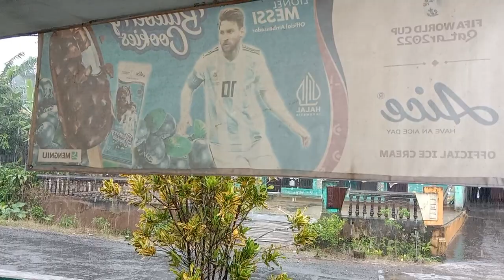relaksasi air hujan sekitaran rumah